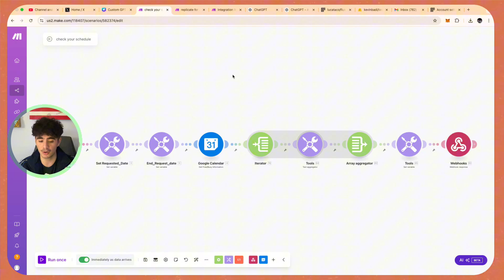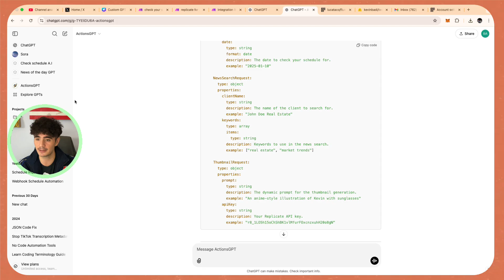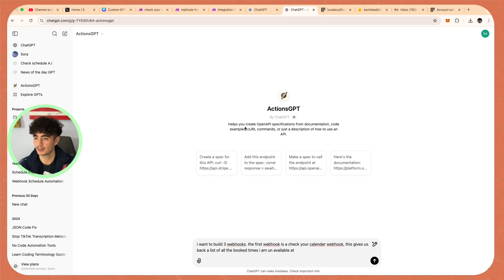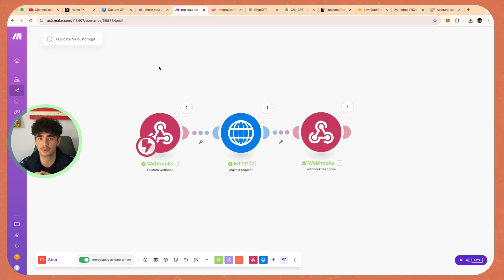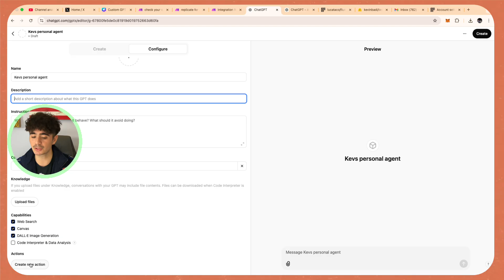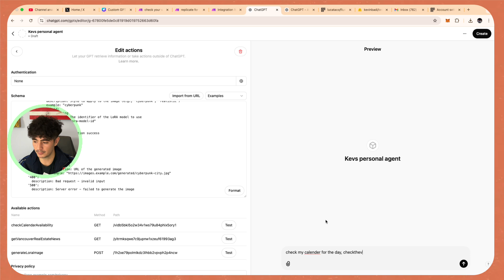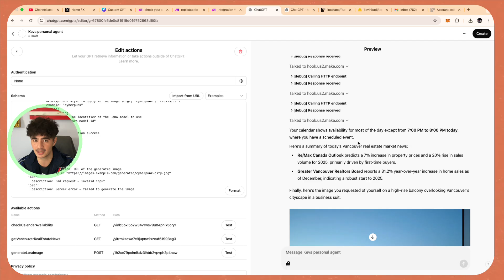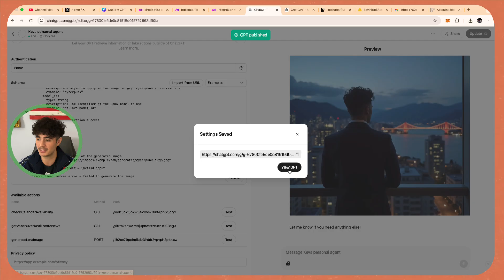Build a ChatGPT Agent that Controls ALL Your Automations at the Same Time (INSANE)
Build Your A.I Agency & Or Launch Your A.I SaaS With Me & the academy

Custom GPT Agents can be given access to ALL of your make.com automations... this is absolutely game changing for a bunch of reasons that i explain in this video

in this video you also learn how to setup your own custom chatgpt agent that you can sell to your clients for thousands of dollars

Custom GPT agents changes the game for our A.I automation agencies because the non technical founders already know how to use chatgpt, but now that same user interface can actually complete an unlimited amount of tasks.

I hope you enjoy the tutorial guys, we have more custom agent breakdowns coming.

*checkout my A.I SaaS companies*